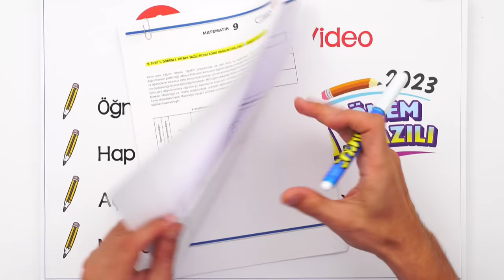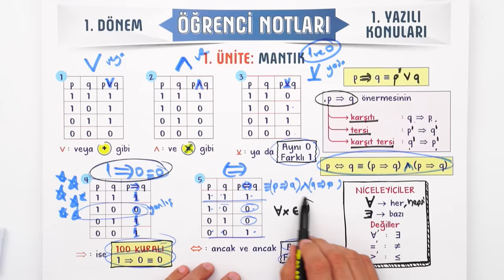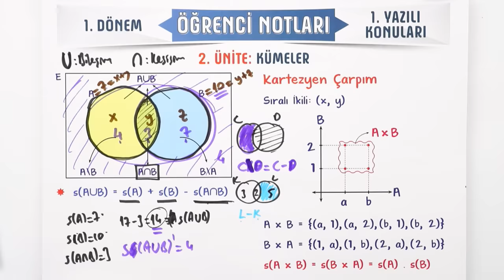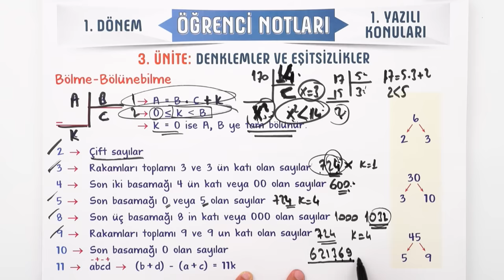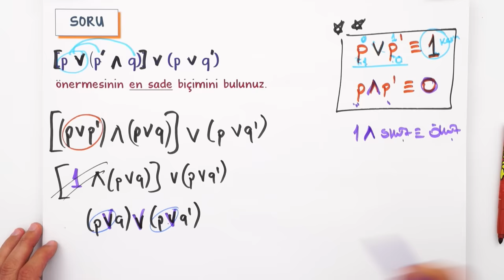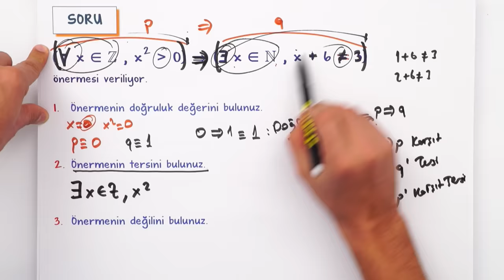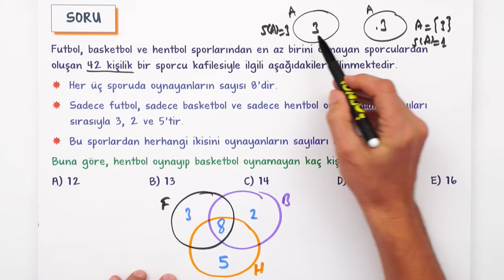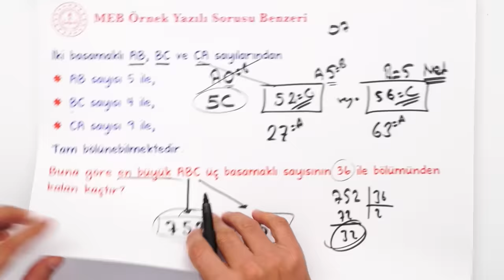9.Sınıf Matematik 1.Dönem 1.Yazılıya Hazırlık 📑 #2024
Yazılıkampı boyunca 9.Sınıf derslerinde bilmen gerekenlerin olduğu mükemmel yazılı provası ile karşınızdayız! Matematik sınavına girmeden önce mutlaka yazılıya hazırlık videosunu izle! Sınavında başarılar! 🚀

Giriş ve Mantık Özet: 00:00
Kümeler Özet: 14:19
Denklemler ve Eşitsizlikler Özet: 27:46
Yazılı Provası: 38:56
MEB Ortak Yazılı Provası: 1:11:03